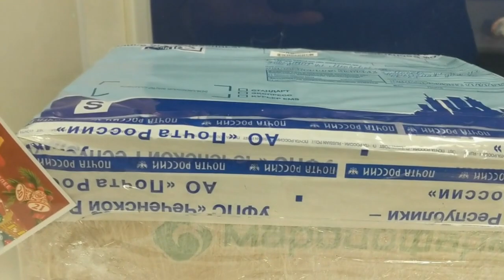Фарфор из Англии и Франции. Немного истории: Шефский дом, Лопухины, Петр I, декабрист А. Муравьев.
Фарфор из Англии и Франции. Шефский дом. Лопухины, Петр I, декабристы, А. Муравьев.